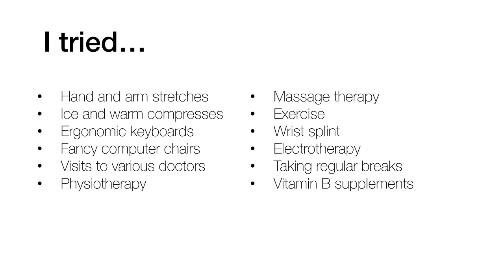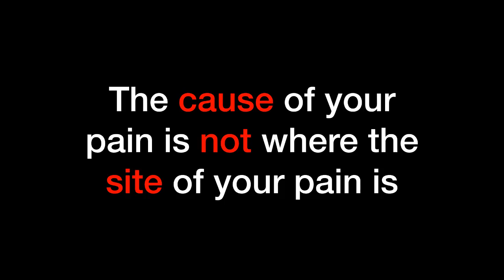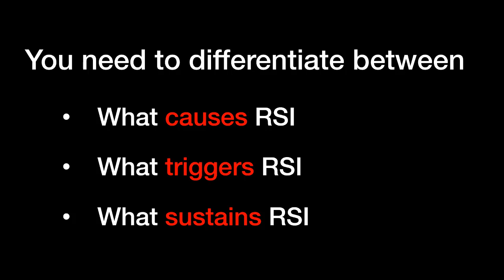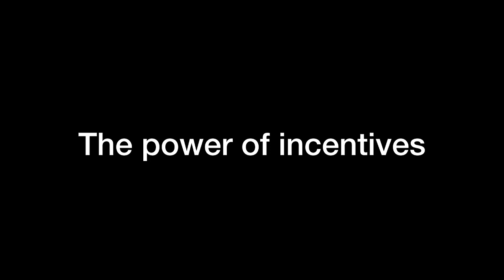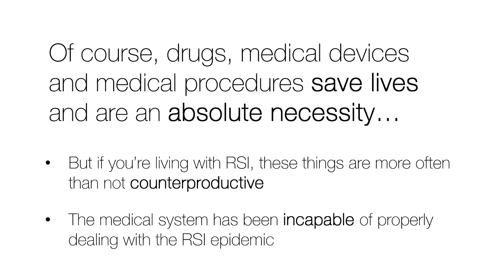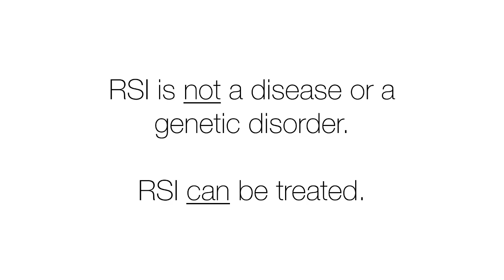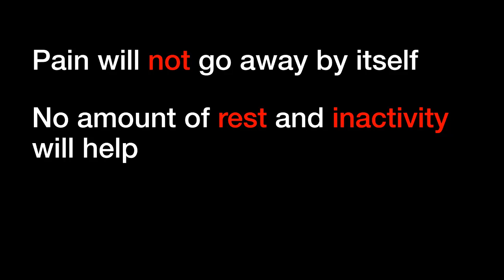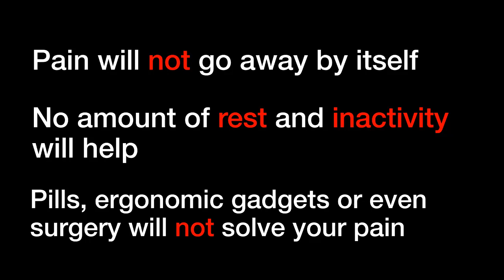Why Can't Doctors Fix Repetitive Strain Injuries (RSI)???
Every year, millions of people develop symptoms known as "repetitive strain injuries" (RSI), such as carpal tunnel syndrome and tendinitis. Despite modern advances in medicine, most doctors can't seem to address the root cause of the problem. As a result, millions of people suffer from chronic pain related to RSI, sometimes for several years or even decades. This video  explains the three main reasons behind this puzzling state of affairs.

If you would like to learn more about the Finally Pain Free program,

The Program teaches you a proven method to get rid of your RSI pain without surgery, drugs or expensive therapy.

You can also read the following article to learn more about repetitive strain injuries